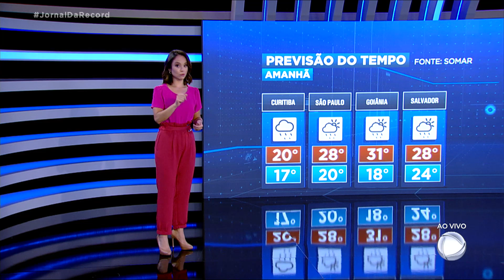Veja a previsão do tempo para a quarta-feira (20) em todo o Brasil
Mais chuva nesta quarta-feira (20) entre o Sul e o Centro-Oeste. Alerta para alagamentos e deslizamentos entre os litorais de Santa Catarina e de São Paulo e no Mato Grosso do Sul. Sol sem chuva apenas na fronteira com o Uruguai e entre o Norte paulista até o Norte da Bahia. No litoral nordestino, ventos no alto da atmosfera provocam chuva a qualquer hora. Chove também em todos os estados do Norte, com risco de temporais em Rondônia.